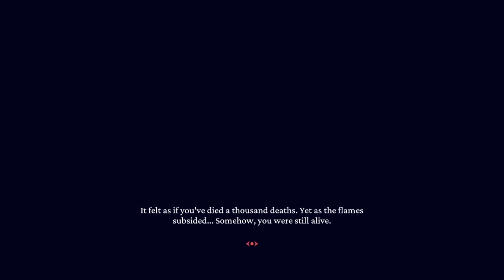Helltaker The Puzzle Game That Will Drive You to Hell and Back! Demon Girls Harem (Full Walkthrough)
Helltaker is a puzzle game that has taken the gaming community by storm. In this game, you play as a man who wakes up one day with a burning desire to conquer hell and build a harem of demon girls. You'll need to solve a series of increasingly challenging puzzles to progress through the game and recruit each demon girl to your team. As you navigate through the game's devilishly fun levels, you'll encounter witty dialogue, clever humor, and unexpected twists and turns that will keep you engaged from start to finish. Whether you're a fan of puzzle games or dating sims, Helltaker is a must-play for anyone looking for a fun and engaging gaming experience. Join us as we explore the world of Helltaker and uncover its secrets in this exciting YouTube video.

I The Tired Demon 00:00
II The Lustful Demon 02:47
III The Triple Demon 03:51
IV The Sour Demon 04:56
V The Bitch Demon  06:18
VI The Curious Angle 07:44
VII The Awesome Demon 09:30
VIII The CEO Of Hell 11:35
X The Epilogue 12:37
1 The High Prosecutor  13:24
2 The High Prosecutor  14:53
3 The High Prosecutor  18:24
End (Little Update) 28:11